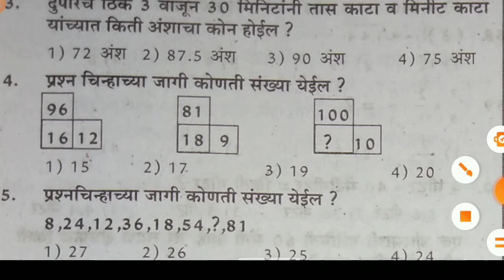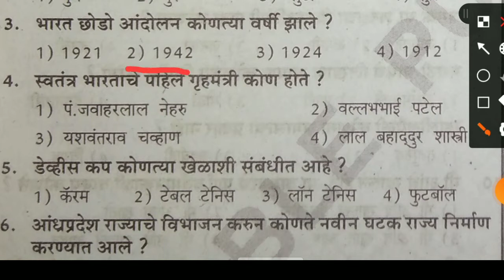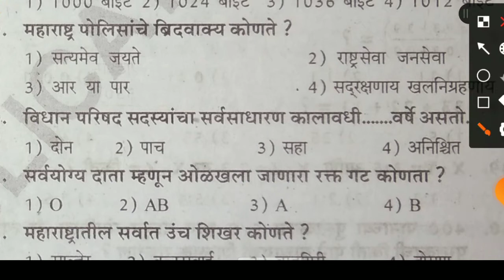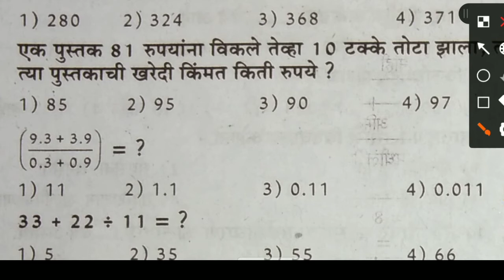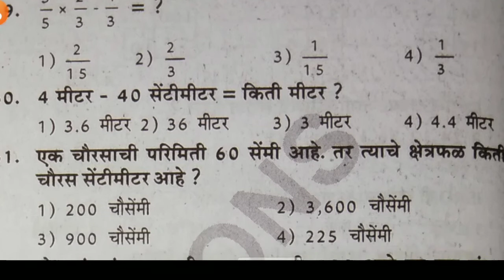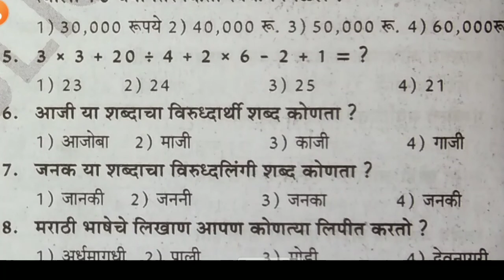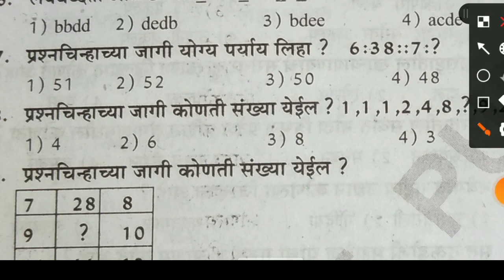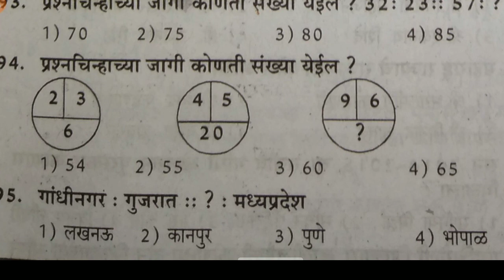Nagpur lohmarg police bharti paper। police bharati paper। navyuthacademy। police bharati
Hello friends in this video we are going to learn nagapur lohamarg police bharati question paper। police bharati question paper। police bharati। mpscgk।UPScgk।so please watch this video till the end